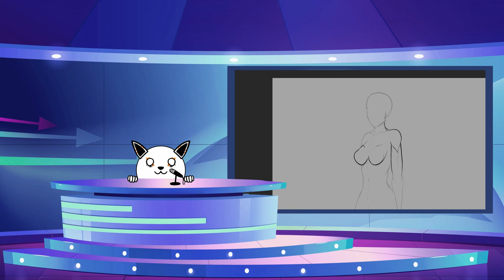Sam Does Art Drama and stuff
Hello everyone,

Today is  a little more serious than all the other times, but lets still have some fun with it. The theme is all the Drama about Sam does Art. Its about the Last of Us series. As you may know Sam does art Drew some Characters of the Last of Us, and frankly one of them ( ellie) does not look like the Actress portraying her in the Last of us Series. Sam does art obviously got that pointed out to him, but it seems like to have turned into a little shitstorm. You ll get my opinion in the video, but all i can say i Give me a BREAK this is just ridiculus. I m really not looking forward to posting any of my art when internet culture is like this at the moment .

That is all, have a nice week and happy drawing everybody